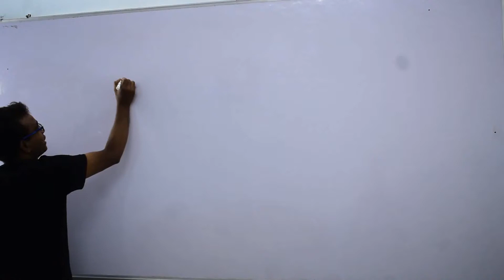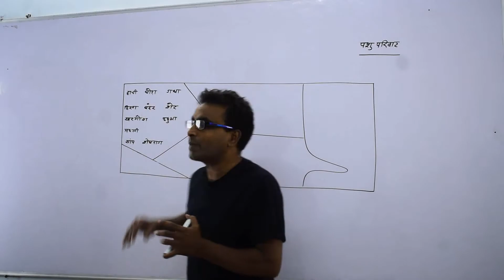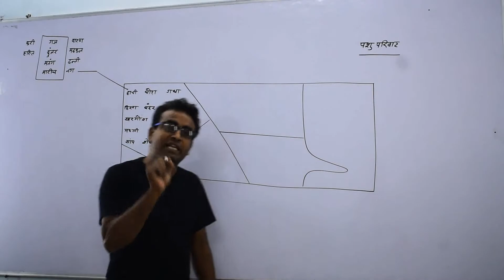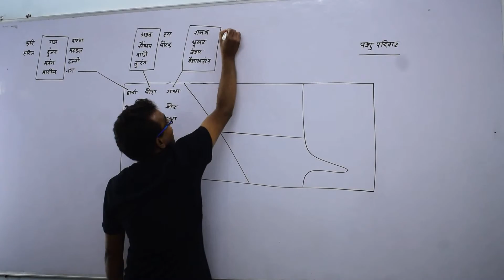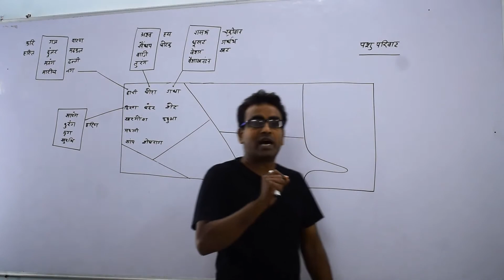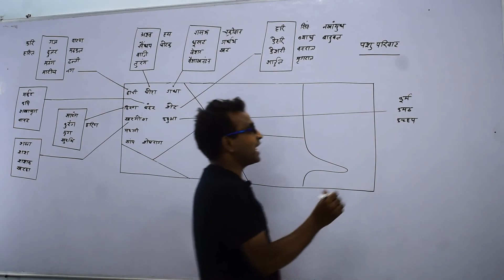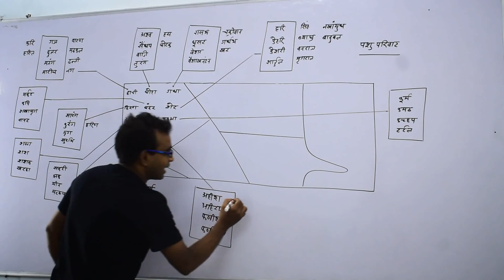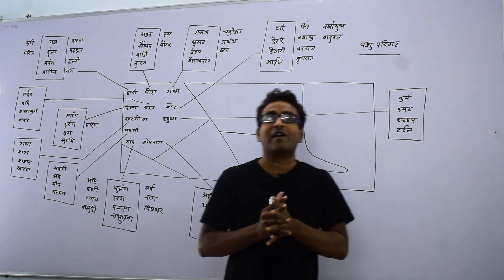पर्यायवाची शब्द (Part 4/8) | विशिष्ट हिंदी | CGPSC PRE | CGPSC MAINS | RAKESH SAO | PSC ACADEMY